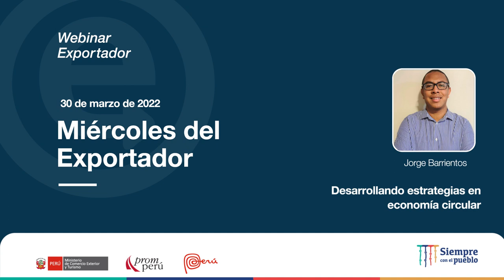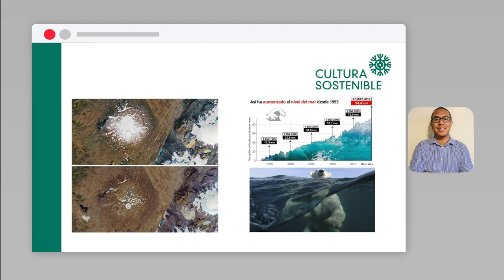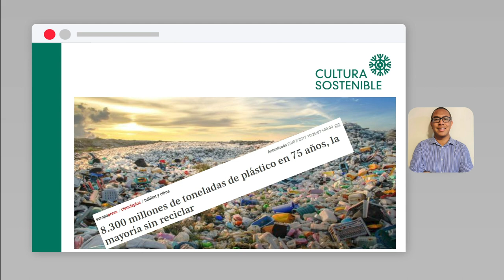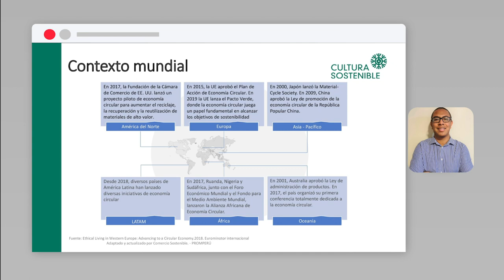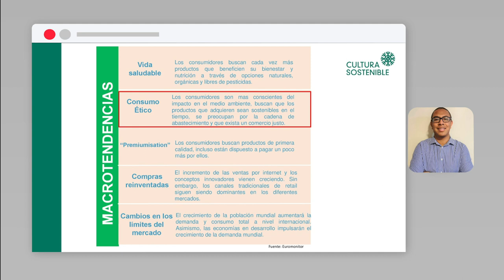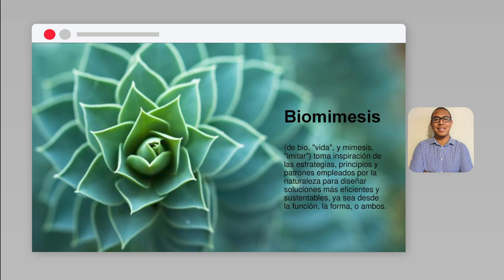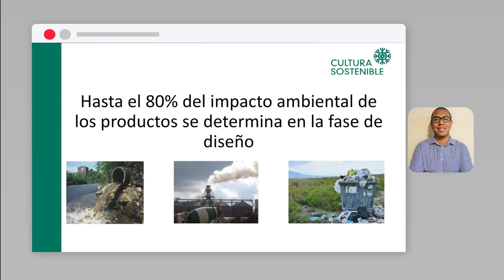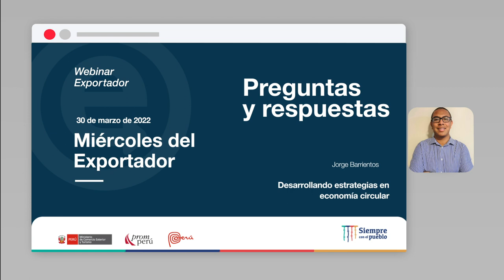Desarrollando estrategias en Economía Circular: BARRIENTOS, Jorge (30/03/22)